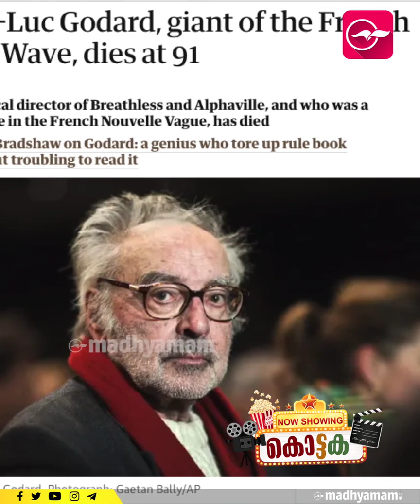സിനിമയിൽ ദൈവമില്ല, ഗൊദാർദുണ്ട്... | Adieu Godard | Jean-luc godard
രാഷ്ട്രീയം പറയാനല്ല ഗൊദാർദ് സിനിമകളെടുത്തത്. അദ്ദേഹത്തിന്റെ രാഷ്ട്രീയം തന്നെ സിനിമയായിരുന്നു.